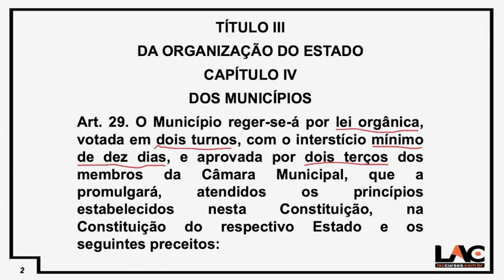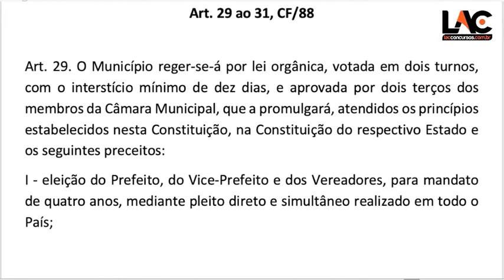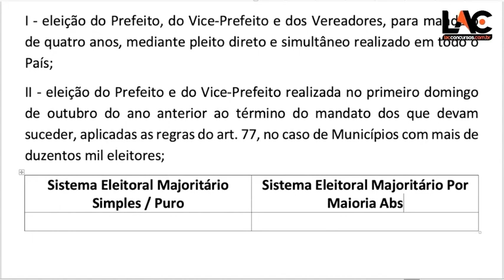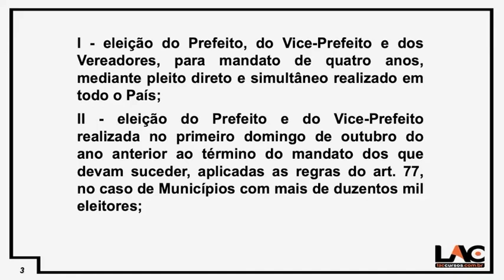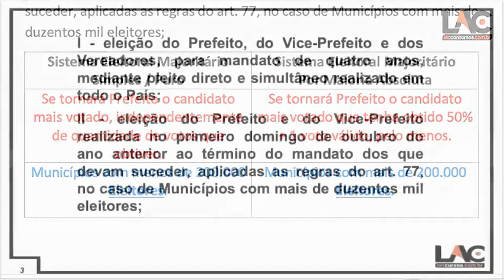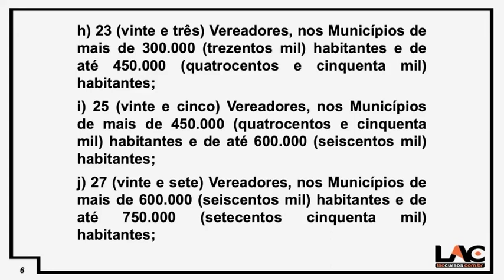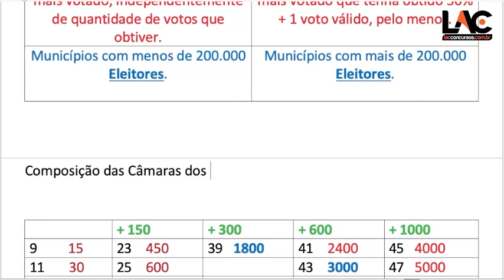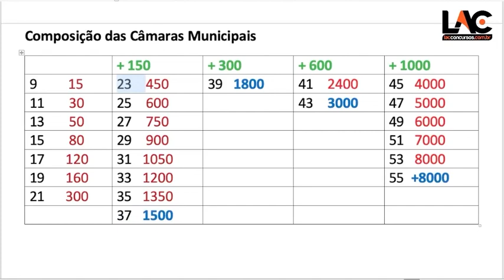TJ SP 2023 - Direito Constitucional - Organização do Estado| Parte 03 PT1 -